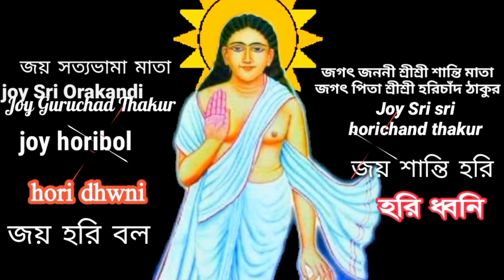জয়পুর তারক গোস্বামী বাড়ি জটাধর গোসাই দলের সম্পূর্ণ মাতাম/শ্রীমৎ জটাধর গোসাই এর দলের মধুর মাতাম/হরি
শ্রীমৎ তারক গোস্বামী বাড়িতে শ্রী জটাধর গোঁসাই এর দলের মধুর মাতাম । Tarok gosai doler Madhur matam
প্রিয় ভক্তবৃন্দ " হরি ধ্বনি " চ্যানেলে আপনাকে সুস্বাগতম। এই চ্যানেলের হরিনাম সংকীর্ত্তন যদি ভালো লেগে থাকে তাহলে অবশ্যই ভিডিও গুলোতে লাইক দিবেন কমেন্ট করে আপনাদের মতামত জানাবেন এবং পরবর্তীতে কোন ধরনের ভিডিও পেতে চান তা আমাদের জানাবেন । বিভিন্ন সোশাল সাইটে শেয়ার করে বন্ধু এবং বান্ধবীদের দেখার সুযোগ করে দিবেন । জয় হরিবল গৌর হরিবল 🏵️ জয় মতুয়া
Dear devotees, welcome to "Hari Dhwani" channel. If you like Hariname Sankirtan of this channel, you must like the videos, comment, give your opinion and let us know what kind of video you want to get next. Give the opportunity to see friends and girlfriends by sharing on different social sites. By subscribing to the channel, clicking on the bell icon and clicking on the All button, you will be able to watch the video as you upload the video later in the night. Joy Haribal Gaur Haribal 🏵️ Joy Matua
Chanel: horidhwni,Chanel: হরি ধ্বনি
Admin,video,Editing: Mahitosh Mridha,
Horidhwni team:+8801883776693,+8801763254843